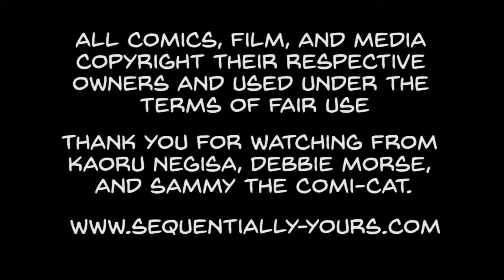Cinematically Ours: Ghostbusters As Good As the Original?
See our opinions on the new Ghostbusters movie as well as hear me talk about the comics. Was this one as good as the original?